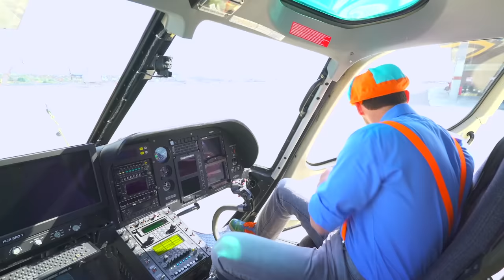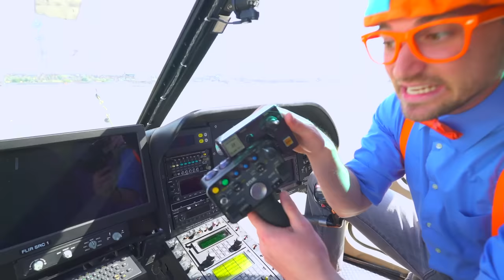Blippi Explores a Bus - Blippi | Educational Videos for Kids